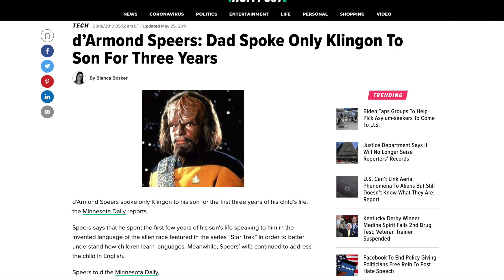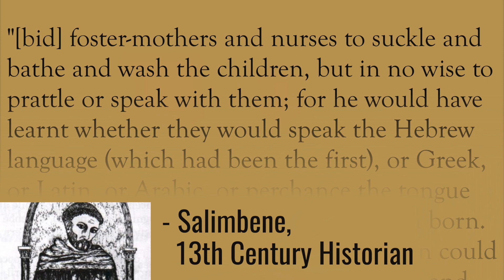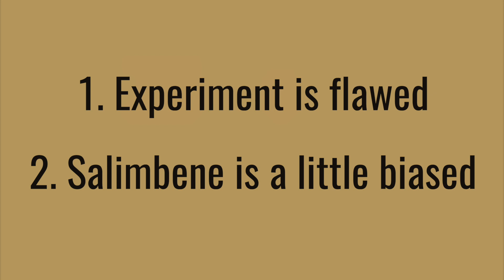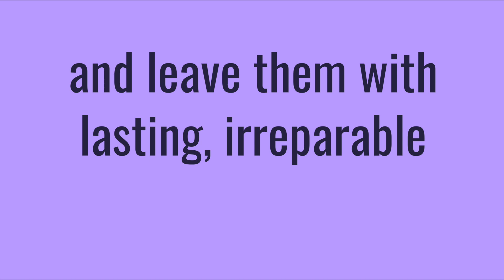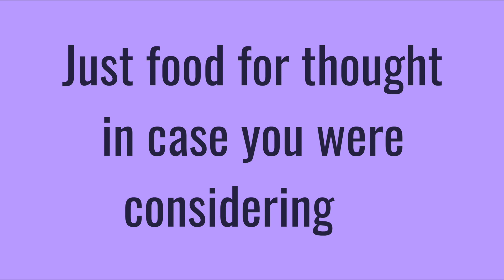Unethical Linguistics Experiments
Wanna discuss unethical linguistics? Come hang out in our Discord server!